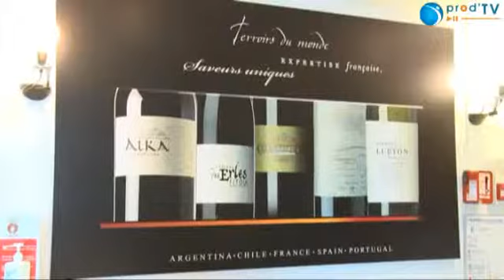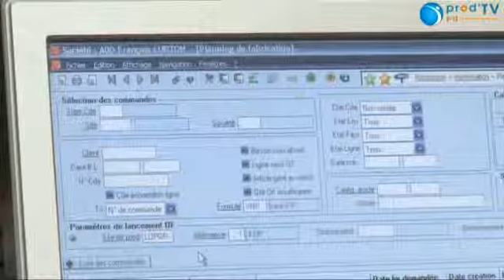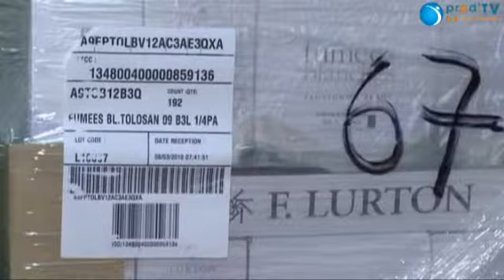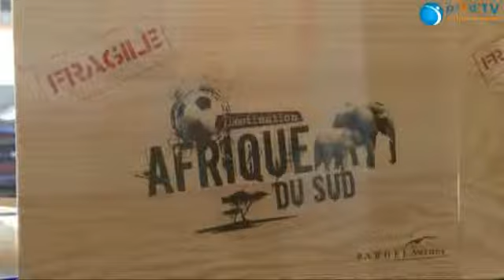Sage ERP X3 avec Prod'Wine and Spirits : Témoignage de la société François Lurton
Pour accompagner son développement, le producteur de vin François Lurton a choisi de combiner Sage ERP X3 avec Prod'Wine and Spirits, solution spécialisée pour les métiers du vin. Retour en vidéo  sur ce projet avec Thomas Lalanne, Directeur des Achats et Chef de Projet Sage ERP X3.